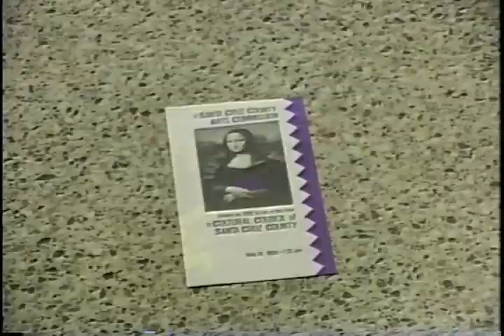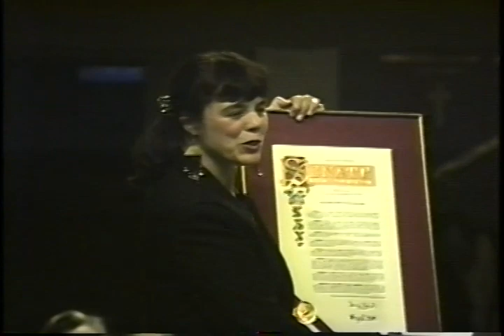Cultural Council 1990 Artist of the Year